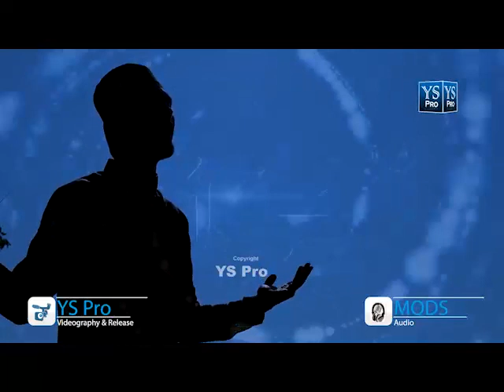🌲Na'at Dushman bhi mery AAQA(SAW) kay kardar ki baaten kartey hay.Hafiz Osama Taj